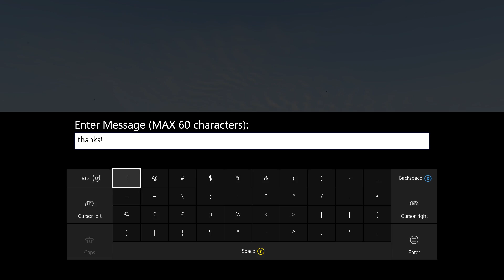GTA V w/ SUBS! FAST & FURIOUS STYLE! Sunday Fun Day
We roll in with a squad six subscribers deep and wreck havoc, rob stores, and even sky dive!?
Thank you so much for all the subs that partook in this video!  Love you all!